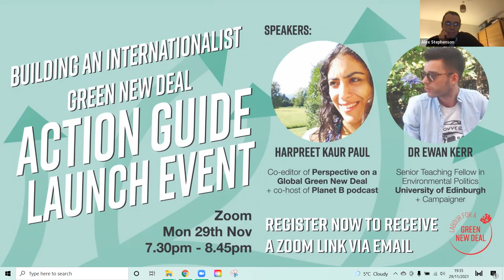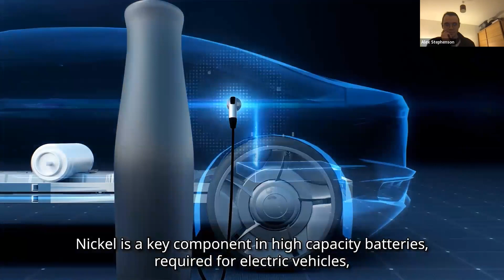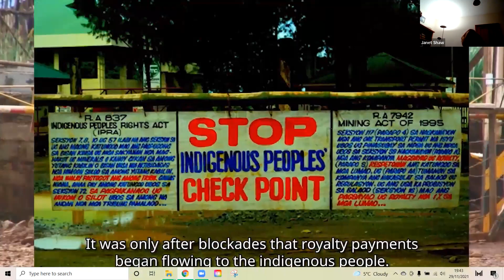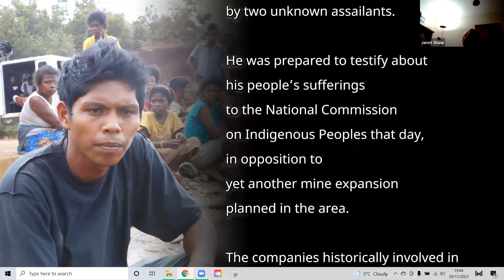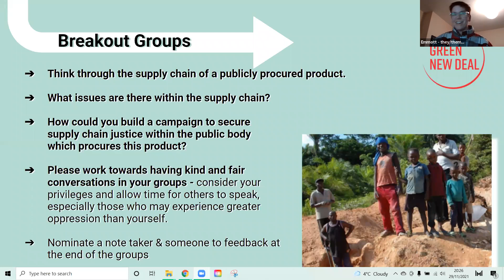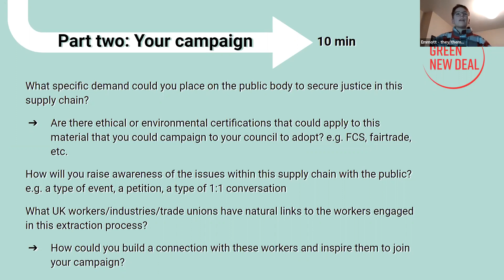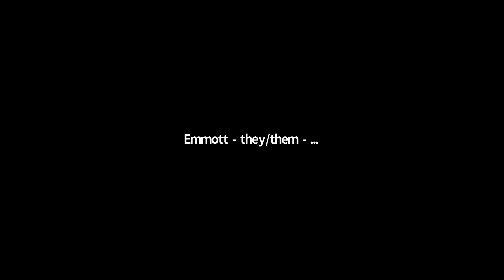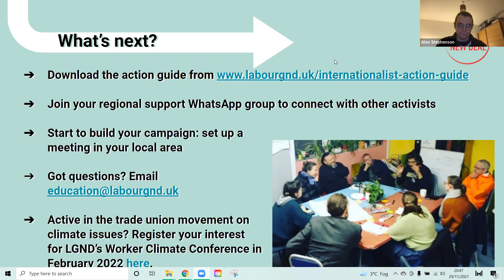Building an Internationalist Green New Deal - action guide launch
Launch event for the new action guide "Growing the Internationalist Routes of the Green New Deal" from Labour for a Green New Deal, with the support of the Rosa Luxeburg Stifung.